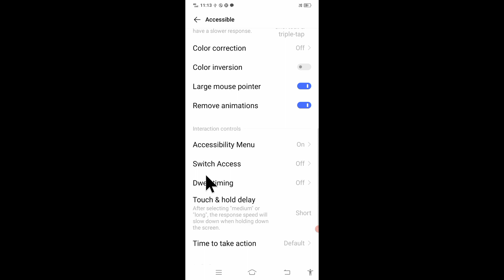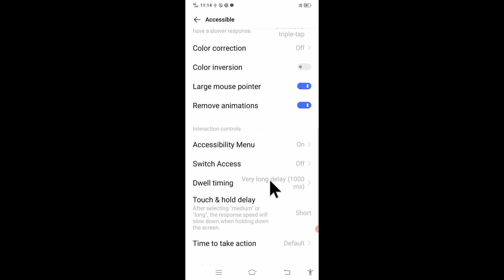Dwell timing kya hota hai।। Dwell timing in android phone। how to enable/use Dwell timing in android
is video me bataya gaya hai friends ki Android mobile me Dwell timing setting kya hota hai or iska use kaise kiya jata hai